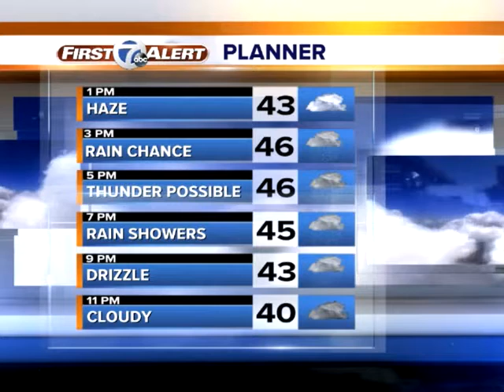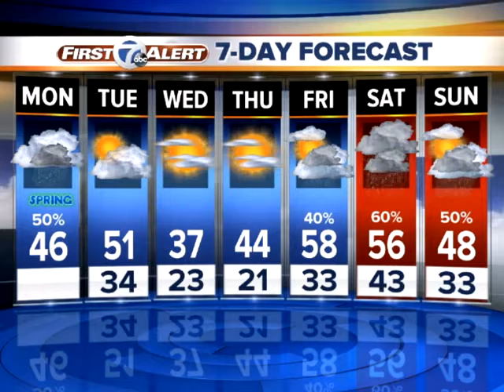Spring has sprung!